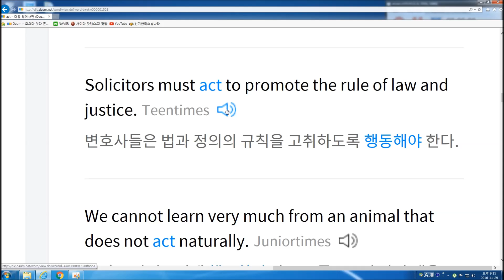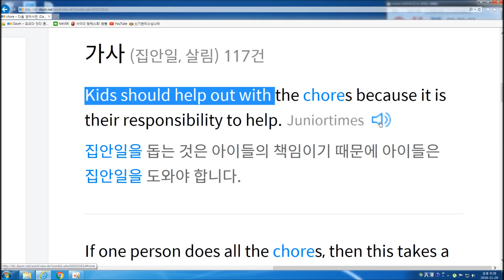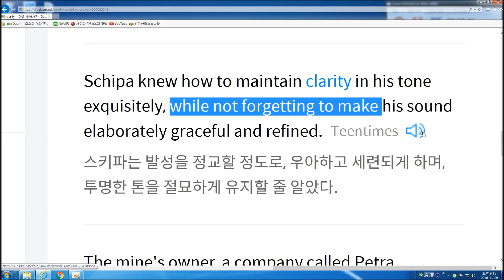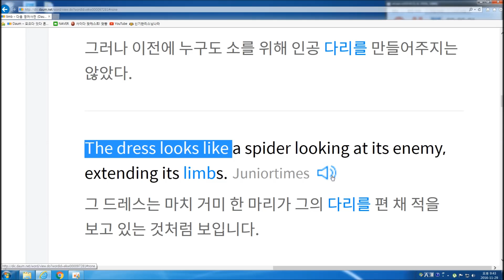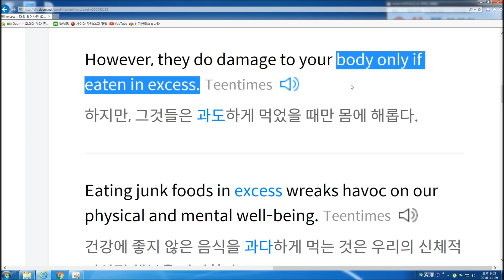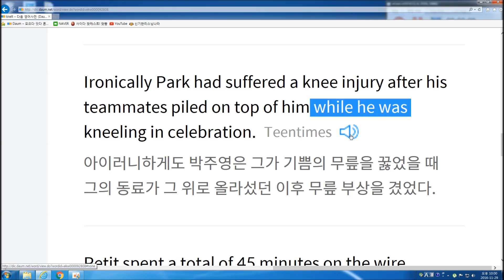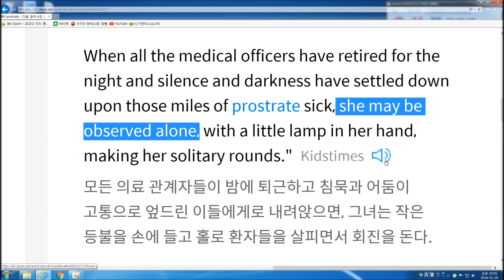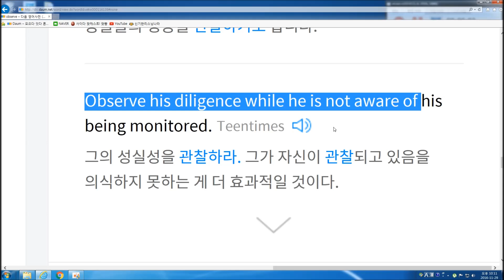영어 받아쓰기 3